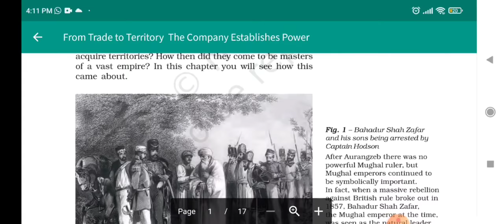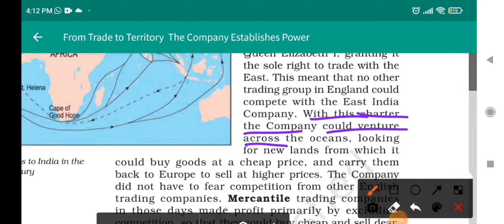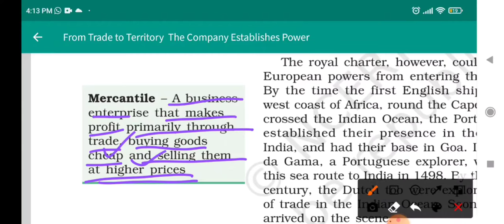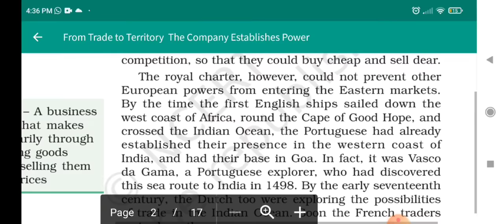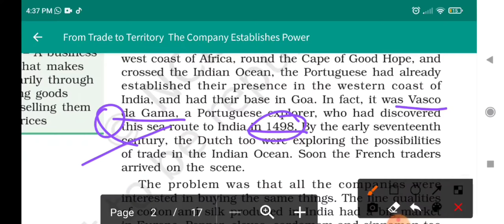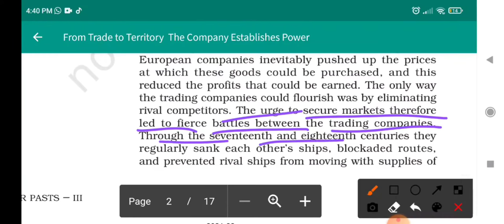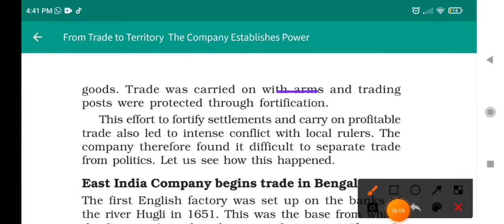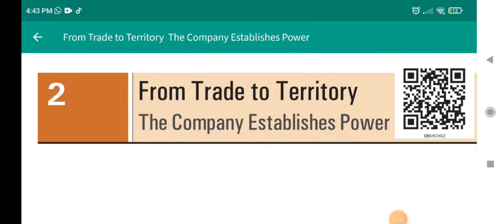Class 8 History chapter 2 From trade to territory / East India company Comes East / ( Part -2 )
Hare Krishna
Radhey Radhey 🙏